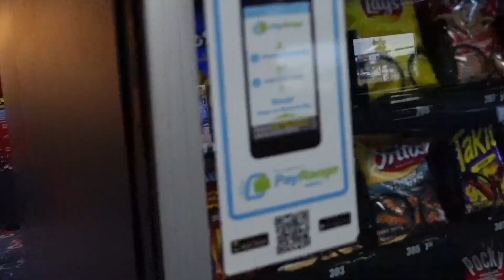Asking my PARENTS if i can get an INSTAGRAM account 😱 | The Beverly Halls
Love youuss.

STALK US :)